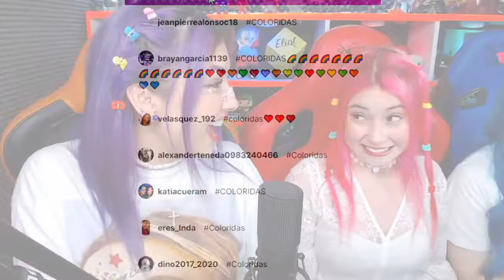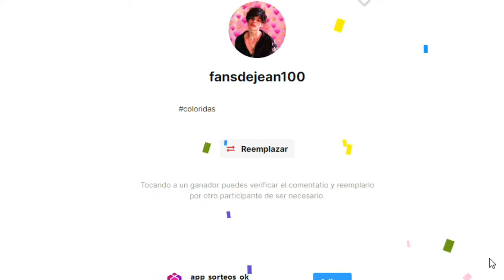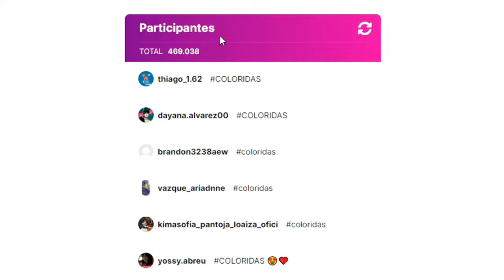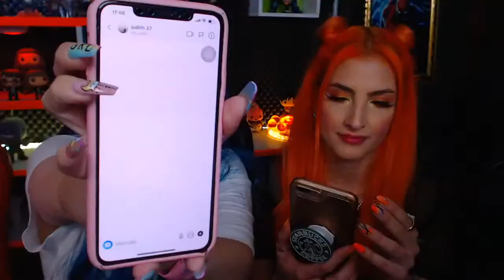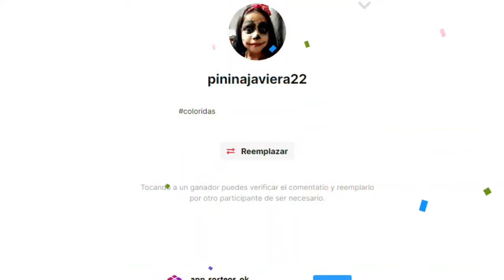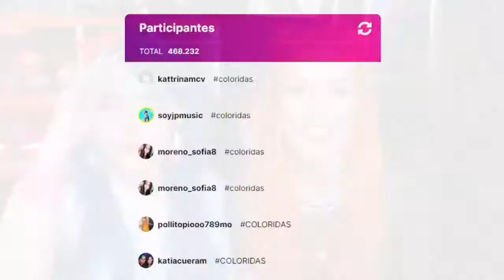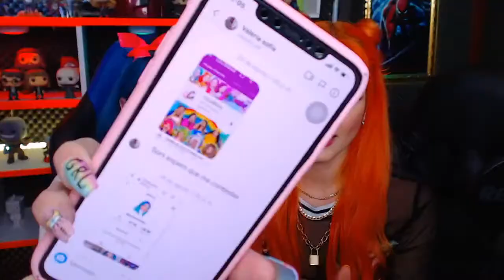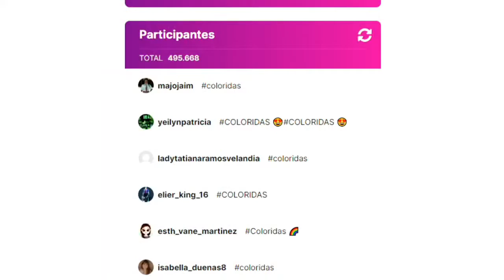GANADORES DEL SORTEO!! Coloridas